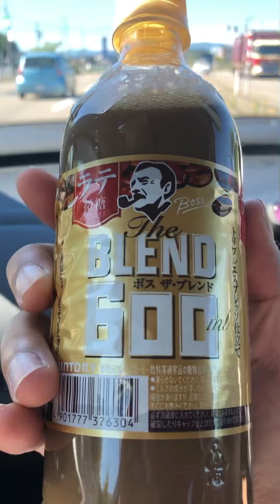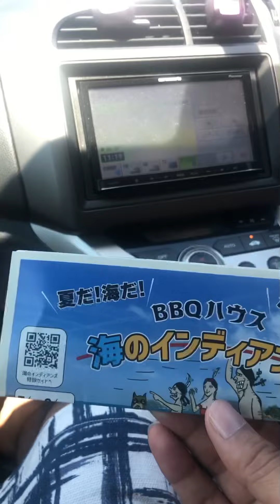Japan travel - fukui crystal beach